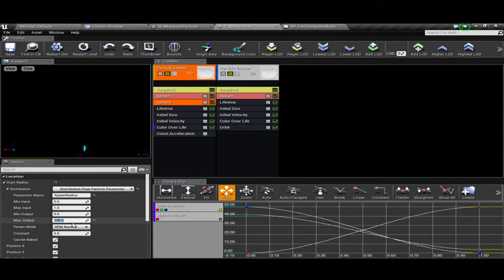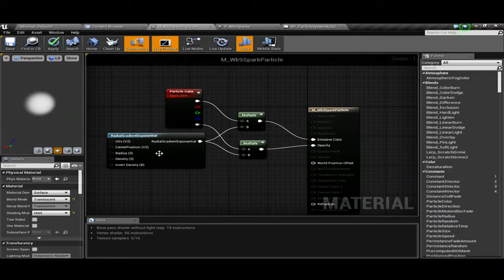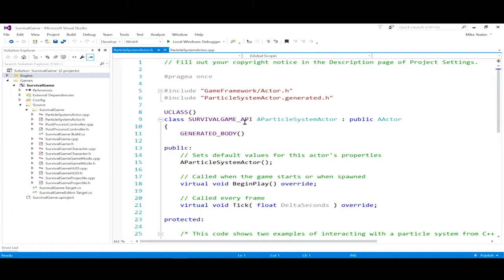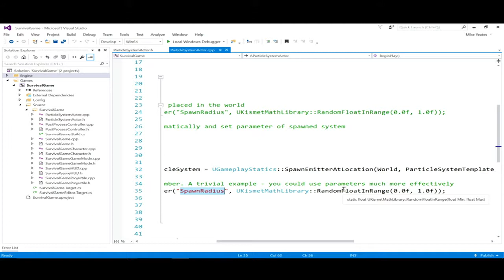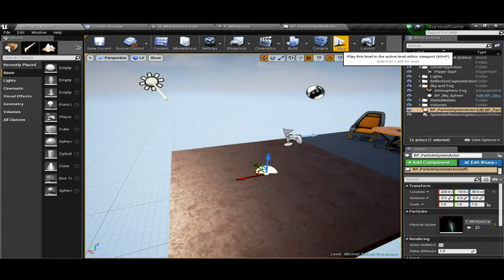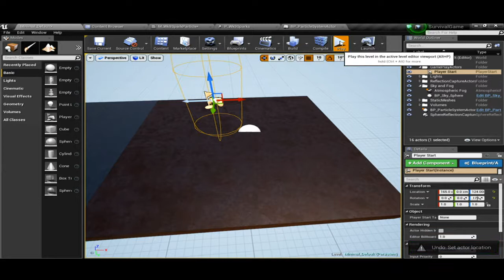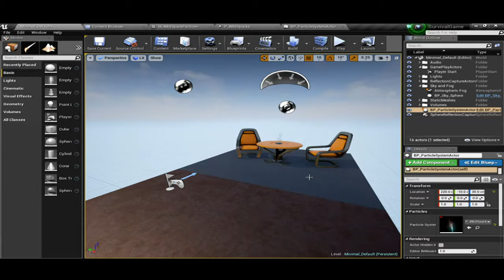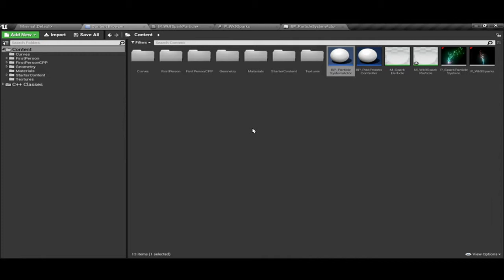FIT2097_Week09_L04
Particle Systems